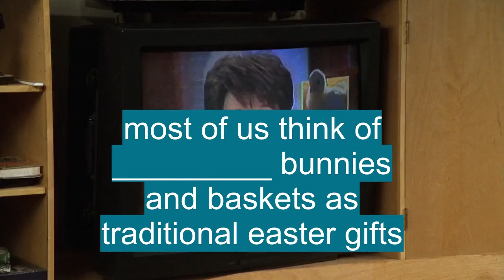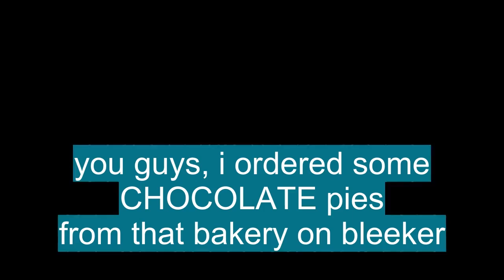Vocabulario en inglés basico: 'CHOCOLATE'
En esta Clase de inglés aprenderemos la palabra CHOCOLATE (chocolate) con ejemplos de series de televisión

CHOCOLATE significa:

- A preparation of the seeds of cacao, roasted, husked, and ground, often sweetened and flavored, as with vanilla.
- A beverage made by dissolving such a preparation in milk or water, served hot or cold: a cup of hot chocolate.
- Candy made from such a preparation.
- An individual piece of this candy.
- Any syrup or flavoring made from this preparation or artificially imitating its flavor.
- A dark brown color.
- Made, flavored, or covered with chocolate: chocolate cake; chocolate ice cream.
- Having the color of chocolate; dark-brown.
- A food preparation made from roasted ground cacao seeds, usually sweetened and flavoured
- A drink or sweetmeat made from this
- A moderate to deep brown colour
- (as adjective)

Let's see how 'CHOCOLATE' is used in Advanced English vocabulary:

- a cup of hot chocolate. : una taza de chocolate caliente.
- chocolate cake; chocolate ice cream. : pastel de chocolate; helado de chocolate.
- Purely by chance, Anna Coren had landed in Sydney just as the chocolate shop siege began. : Por pura casualidad, Anna Coren había aterrizado en Sydney justo cuando comenzaba el asedio de la chocolatería.
- With a rubber spatula, stir in the chocolate and cranberries until the dough is well mixed. : Con una espátula de goma, agregue el chocolate y los arándanos hasta que la masa esté bien mezclada.
- I had one, small bite of a chocolate cupcake, and was on my ass in an hour. : Tomé uno, un pequeño bocado de una magdalena de chocolate, y estaba en mi trasero en una hora.

Para aprender es importante saber el vocabulario en inglés con promunciación, CHOCOLATE se pronuncia ˈʧɔklət en el IPA o [ chaw-kuh-lit, chok-uh-, chawk-lit, chok- ]